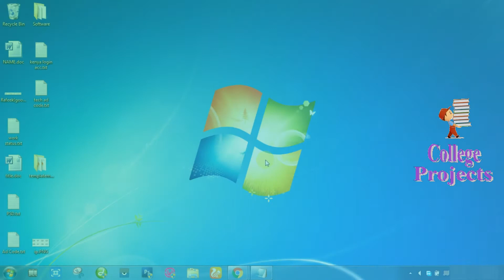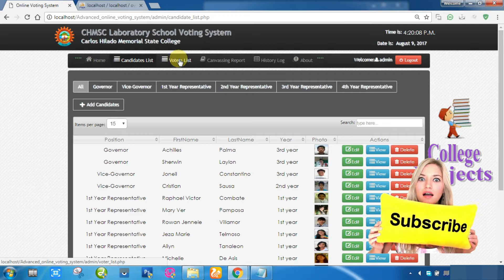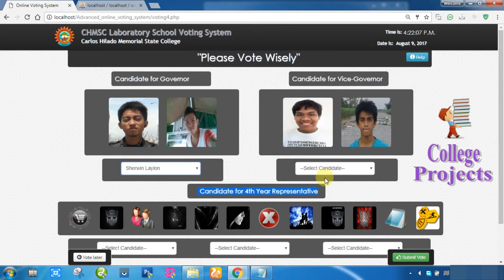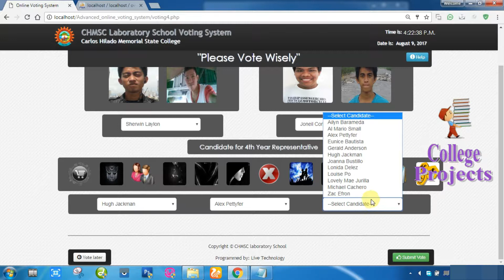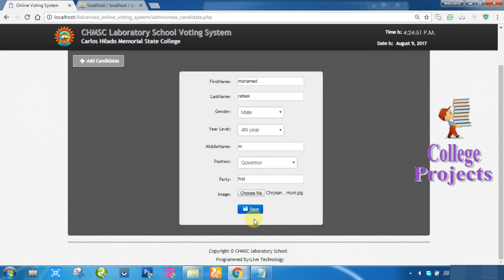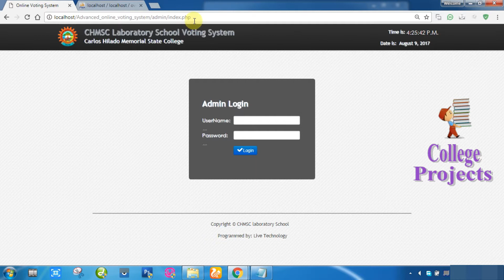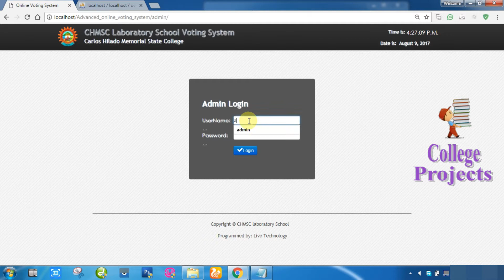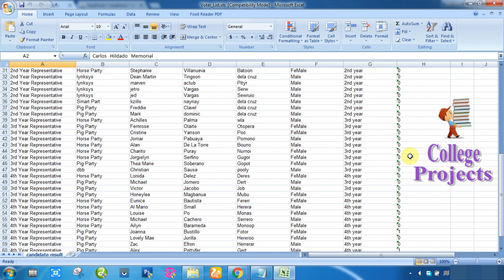Online Student Voting System Project in PHP | MYSQLI | HTML | CSS | AJAX - College Projects for CS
Advance E | Online | College | Student Voting | Polling | Election System Project
in | with | and | PHP | MYSQLI | HTML | CSS | AJAX | JQUERY | BOOTSTRAP | JAVASCRIPT - College Projects for CS

An Efficient Online Based Student Polling Application Website manages complete college voting system. It will have all the basic modules and also it makes voting fully computerized which is very fast and efficient. College Student Polling System is a Website which maintains records of the students, Candidates, Users. This software is designed for voting purpose which saves lot of time and counting is done within a single click. The system will take care of all the election activity like voting, adding the candidates name, result, counting of votes in a quick manner.Data storing is easier. It will be able to check the number of votes for each candidate. Paper work and manual work is reduced. The system is user friendly and easy to use. All the votes will be stored in the database and it avoids any miscalculation.